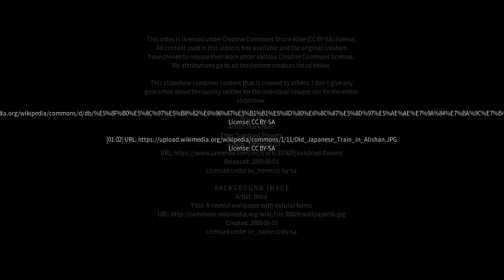Best places to visit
Best places to visit - Shizilu (China) Best places to visit - Slideshows from all over the world - City trips, nature pictures, etc.